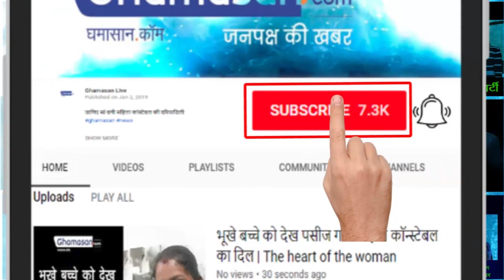Nana Patekar की माँ के अंतिम संस्कार में एक भी Bollywood Star शामिल नही हुआ | Nana Patekar's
नाना पाटेकर (Nana Patekar) की मां निर्मला पाटेकर का मंगलवार को निधन हो गया। वह 99 वर्ष की थीं। निर्मला पाटेकर का अंतिम संस्कार देर शाम मुंबई के ओशिवारा श्मशान में किया गया। जिसमे बॉलीवुड का एक भी स्टार शामिल नही हुआ | Nana Patekar's mother Nirmala Patekar died on Tuesday. She was 99 years old. Nirmala Patekar's funeral was done in late evening at Oshiwara crematorium in Mumbai. Which did not include any single Bollywood star.